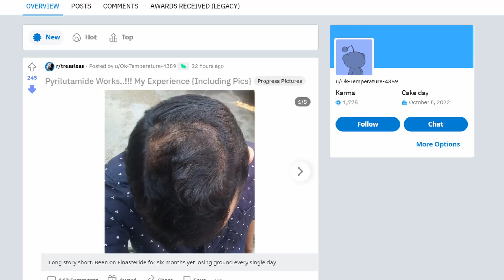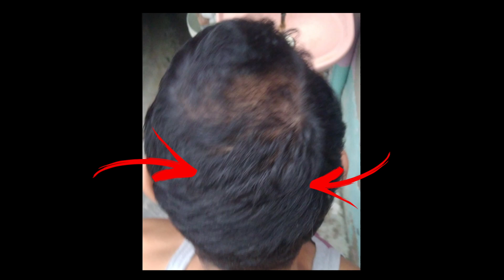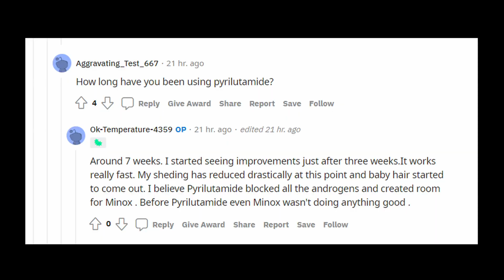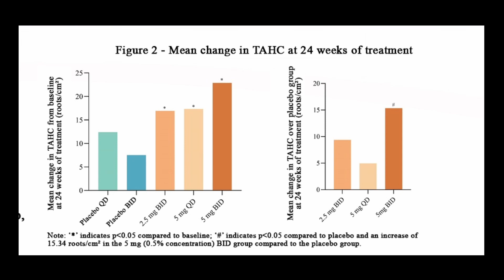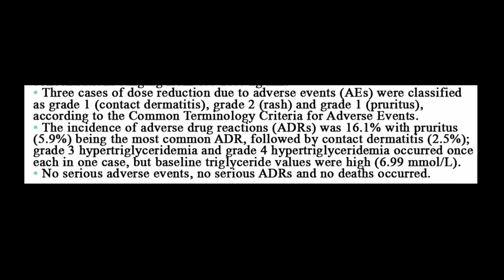Pyrilutamide Works..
Today's video is my analysis of a recently posted thread on tressless, the most popular subreddit for hair loss sufferers. Tresseless- in my opinion- provides an amazing service for balding men and women, seeking a community who they feel comfortable to share with their hair loss journey, so i'm not in any way attacking the members of this community that i consider myself a part of.
The owner of this post, claims that pyrilutamide granted him with almost 100% hair regenration in 7 weeks. A claim that i don't agree with. So i took this video as an opportunity to proove why i think it's not possible, as well as to clarify my position on pyrilutamide.

I'm slowly developing my editing skills so even a like would motivate me to improve in my next videos :')

Timecodes
0:00 - Intro
1:07 - Post
2:37 - My take on it
5:25 - My opinion on Pyrilutamide